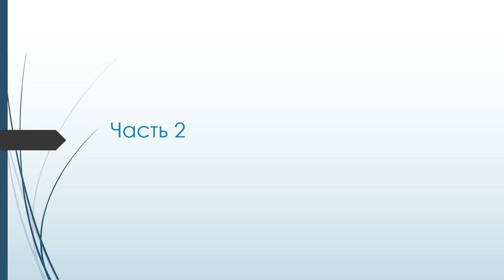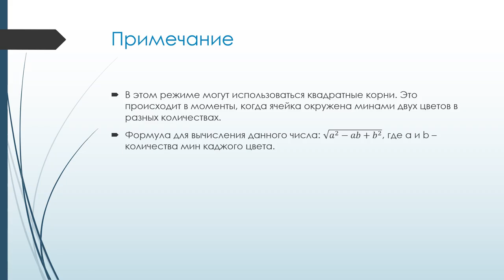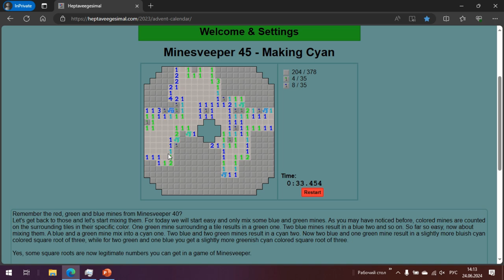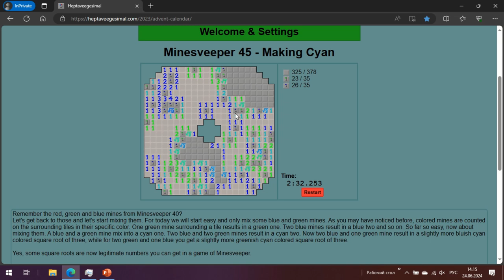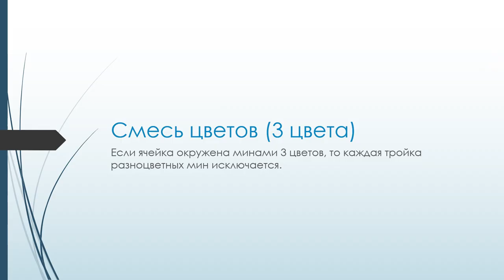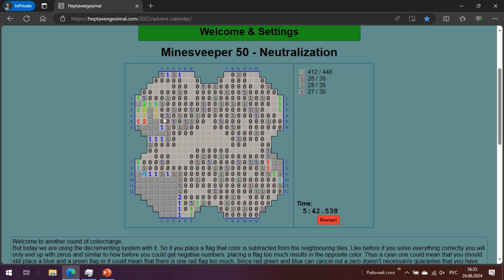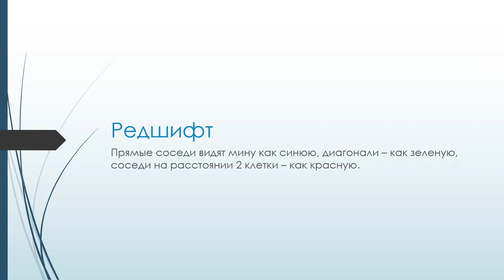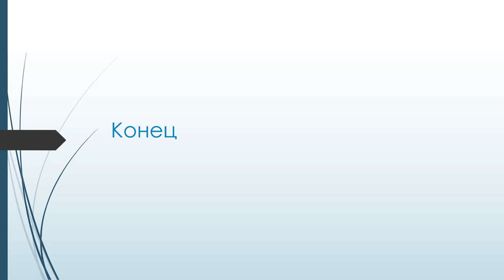Сапер и его вариации (Часть 2)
В этом видео представлены некоторые интересные вариации игры "Сапер". Они различаются видами мин и как их "опознают" соседние клетки. В связи с большим объемом материалов видео поделено на несколько частей.